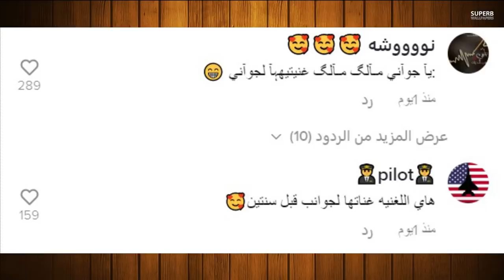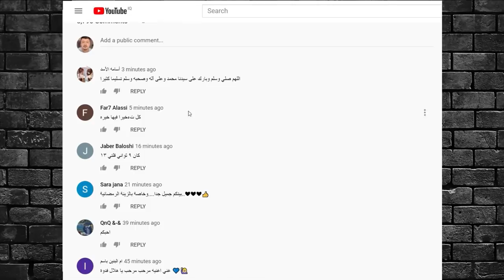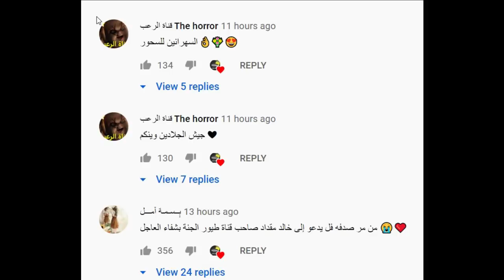عائلة شهد وسيامند تسيء لأسلام وبيسان اسماعيل تسب جواني بسبب انس ونارين بيوتي تتهجم على نور ستارز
حقيقة طارق الباشا
بيسان اسماعيل
بيسان وانس
بيسان اسماعيل اغاني
بيسان الشواك
بيسان اسماعيل انستا
بيسان جابر
بيسان اسماعيل ويكيبيديا
بيسان اسماعيل طيبة قلبي
بيسان اسماعيل مقالب
بيسان ي
i paisan meaning
ى اسم بيسان
i paisan di albavilla
بيسان وانس الشايب
بيسان وجواني
بيسان وانس تيك توك
بيسان وانس جديد
بيسان وابراهيم
بيسان وسام
بيسان وانس مقالب
www بيسان اسماعيل
انس وبيسان
بيسان وجواني جديد
بيسان و انس الشايب
بيسان و وسام
بيسان و حنين
بيسان و
بيسان هوم
بيسان هذا انت حبيبي
بيسان هوم انستقرام
بيسان هوتيل
بيسان هذا قلبي
بيسان هوايه
بيسان هلا والله
بيسان هربت من البيت
بيسان ة
بيسان نجيب شمس الدين
بيسان نساني
بيسان نخل
بيسان نجران
بيسان نارين
بيسان نساني وخيب ضنوني
بيسان نام نام
ليان ناصر
نيسان
نيسان اي شهر
نيسان صني
نيسان سنترا
نيسان روج
نيسان صني 2020
نيسان التيما
نيسان صني 2021
بيسان مقلب
بيسان ميت بيك
بيسان معنى
بيسان مقالب
بيسان مو
بيسان مقلب في انس
بيسان مدينة
بيسان مسلسل الحب لا يفهم الكلام
ام بيسان
ام بيسان تسب نور مار
ام بيسان ترد على جواني
ام بيسان اسماعيل انستقرام
ام بيسان فيس بوك
ام بيسان اسماعيل
ام بيسان تسب جواني
ام بيسان في المشفى
بيسان لملابس الاطفال
بيسان للملابس
بيسان للمحاسبة
بيسان للعود
بيسان للورد
بيسان للتجهيز المنزلي
بيسان للنشر والتوزيع
بيسان للورد الرس
اول ظهور ل بيسان اسماعيل
اخر فيديو ل بيسان اسماعيل
اول فيديو ل بيسان اسماعيل
السيرة الذاتية ل بيسان اسماعيل
تيك توك ل بيسان اسماعيل
بيسان كراميش
بيسان كمال
بيسان كيدز
بيسان كشفت
بيسان كلمات
بيسان كويك
بيسان كيدز لملابس الاطفال
بيسان قافل
بيسان قبل وبعد
بيسان قبل التجميل
بيسان قناه بيسان
بيسان قهوه
بيسان قلبي جن
بيسان قصت شعرها
بيسان قافل على حبك
بيسان فافانابولي
بيسان فراقك ثقيل
بيسان في رمضان
بيسان فافانابولي انستقرام
بيسان فلسطين
بيسان فخر الدين
بيسان في مسلسل الحب لا يفهم الكلام
بيسان في فلسطين
مقلب في بيسان
مقلب انس ببيسان
بيسان غاني
بيسان غرقت
بيسان غزة
اغنية بيسان
بيسان غناء
غزل وبيسان
بيسان غيوم
بيسان عباس الشواك
بيسان عيد الحب
بيسان عيد ميلاد
بيسان عدوان
بيسان على الخريطة
بيسان علاء الامين
بيسان عمر
بيسان عيد الام
بيسان ع
ع فكرة بيسان
غيره انس ع بيسان
رد بيسان ع اغنية اللبنانية
انس يغار على بيسان
بيسان مرزوق ظاهر
الطفلة بيسان ضاهر
اول ظهور بيسان اسماعيل
بيسان ابو ظبي
بيسان طيبة قلبي مشكلتي
بيسان طيبة قلبي
بيسان طيبة كلبي
بيسان طراف
بيسان طيبت قلبي
بيسان طراف انستقرام
بيسان طيبة
بيسان طراف الميادين
بيسان ضد حنين
بيسان ضد نور مار
بيسان ضاهر
بيسان ضد نور
بيسان ضد حنين كمال
بيسان ضد نور ادريس
بيسان ضد شيمان
بيسان ضد ياسمين
بيسان صيام
بيسان صيام عمرها
بيسان صيام ويكيبيديا
بيسان صيام فيسبوك
بيسان صيام كم عمرها
بيسان صلاح الاغا
بيسان صباحيه
بيسان صالون
بيسان شو نفع الدنيا بلاكي
بيسان شتكول
بيسان شو نفع
بيسان شو نفع الدنيا بلاكي كلمات
بيسان شو نفع دنيا بلاكي
بيسان شوكولا
بيسان شو حلوين
بيسان شو نفع الدنيا بلاك
بيسان ش
بيسان س
s paisan
بيسان زرزر
بيسان زمهرير
بيسان زخرفة
بيسان زمان
بيسان زهره
زواج بيسان وانس
بيسان روتيني الصباحي
بيسان رعب
بيسان رام الله
بيسان رفح
بيسان راب
بيسان رضوان
بيسان رمضان
بيسان ربي رزقني
بيسيات ذوق
بيسان اسماعيل ذا فويس
بيسان اسماعيل ذا فويس كيدز
بيسان اسماعيل سيرة ذاتية
مدرسة ذكور بيسان الاساسية الدوحة
مدرسة ذكور بيسان
هل اسم بيسان ذكر في القران
هل اسم كيان ذكر ام انثى
بيسان دعاء
بيسان داخت
بيسان درزية
بيسان دبي
بيسان دخول
بيسان دندنها
بيسان دبور
بيسان دقيق
بيسان خف ع قلبي
بيسان خليك مبسوط
بيسان خيرات
بيسان خف على قلبي
بيسان خير بك
بيسان خانتني مع اغلى صديق عندي
بيسان خواطر
بيسان خالد
بيسان حلفتلي
بيسان حب
بيسان حلقت شعرها
بيسان حامل من انس
بيسان حلويات
بيسان حائل
بيسان حزن
بيسان حلقت دقن انس
بيسان ح
بيسان جابر فيسبوك
بيسان جابر bisan gaber
بيسان وجواني مقالب